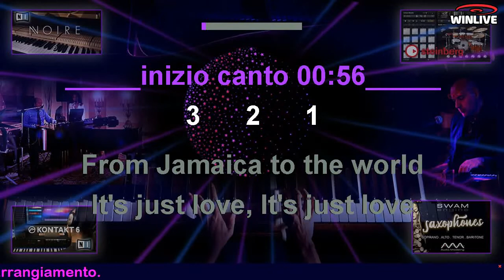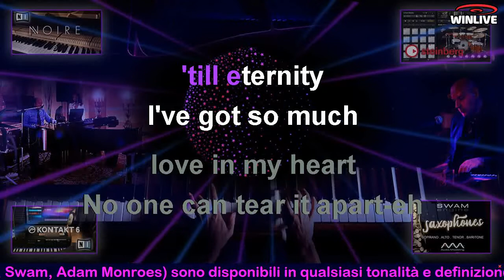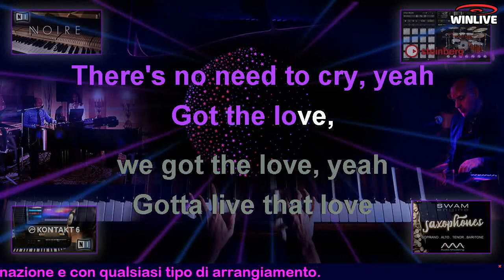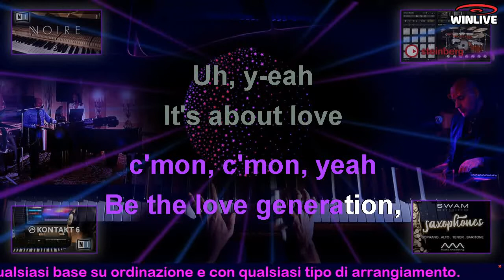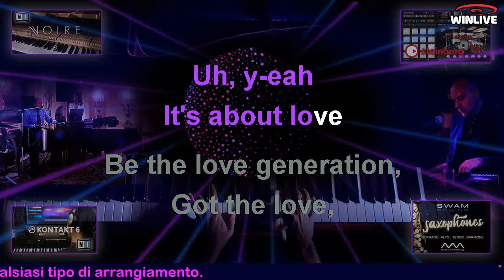270 Love Generation KARAOKE VST (Electro Samba) Base in DO diesis con cori e voce originale DEMO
Questa Base Karaoke è stata realizzata per Lorenzo (Luxury Music) ed è un progetto trasgressivo fatto per locali trasgressivi e… per musicisti trasgressivi.
E’ fornita ovviamente senza la voce DEMO del giamaicano Gary Pine.

Disponibile in qualsiasi TONALITA’ e qualsiasi definizione audio.
Qualsiasi altro arrangiamento realizzabile.
Possibilità di modifica del mixering su richiesta.

Love Generation è un singolo di Bob Sinclar con la parte vocale eseguita da Gary Pine, membro della band giamaicana The Wailers (formata da Bob Marley).
Il singolo è stato pubblicato nel 2005 dall'etichetta Defected Records.
La canzone è stata utilizzata come colonna sonora dei Mondiali di calcio 2006 in Germania.

Ricordiamo che la qualità audio di YouTube è pessima rispetto alla qualità della base che verrà fornita (Mp3 a 320 kbit/s) e disponibile anche Wave Hi-Res.